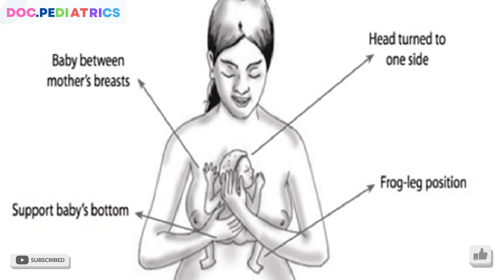Kangaroo mother care (KMC) కంగారూ మదర్ కేర్